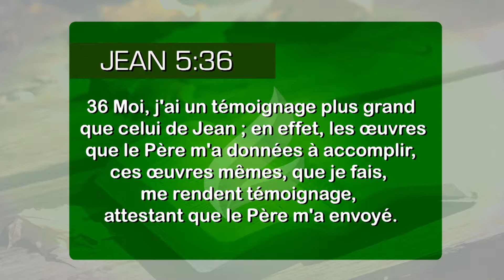Le plus grand témoin de Jésus sont les signes qu´Il opère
Il n´existe pas de meilleur témoin de Jésus que la Vérité que les miracles qu´Il réalise dans la vie des personnes. Par exemple, à travers le ministère du Missionnaire R. R. Soares, des milliers de personnes ont vécu la manifestation du pouvoir de Dieu, au moyen de guérisons et libérations, tous les jours. Cela, c´est une preuve claire que le Christ est le même qu´hier, aujourd´hui et éternellement. Mettez votre foi en action et voyez aussi Ses oeuvres dans votre vie.